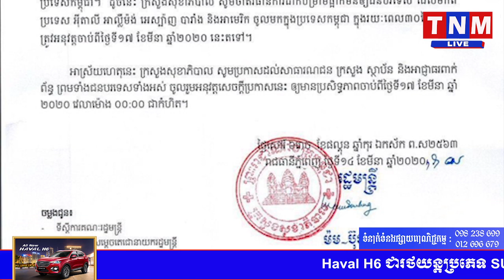កម្ពុជាសម្រេចមិនឲ្យជនបរទេស មកពីប្រទេសអុីតាលី អាល្លឺម៉ង់ អេស្ប៉ាញ បារាំង និងអាមេរិក ចូលប្រទេស